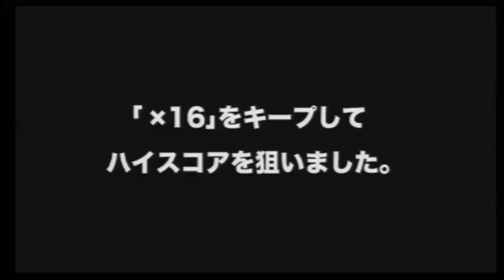[Minna no NC] Sin & Punishment 2 - Special Part 1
Part 1 of the Sin & Punishment 2 Special!